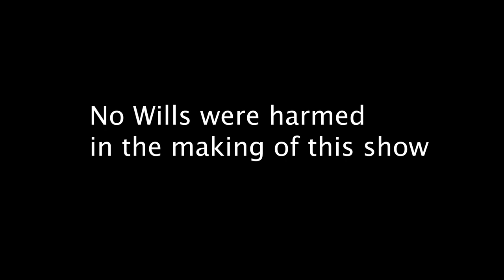Will’s Wise Words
End your weekend right with some wise words from Sensei Will!! Enjoy the video